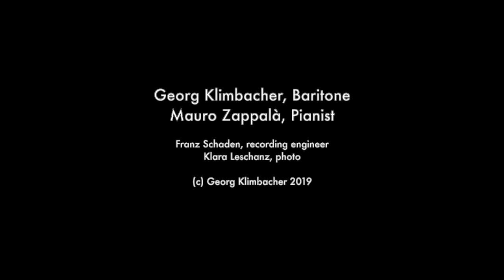Schubert: Schwanengesang - Liebesbotschaft - Georg Klimbacher & Mauro Zappalà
Georg Klimbacher, Baritone
Mauro Zappalà, Pianist

Franz Schaden, recording engineer
cleale, photo